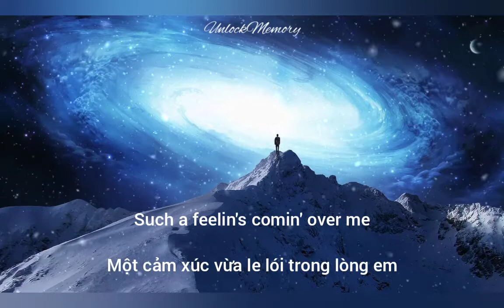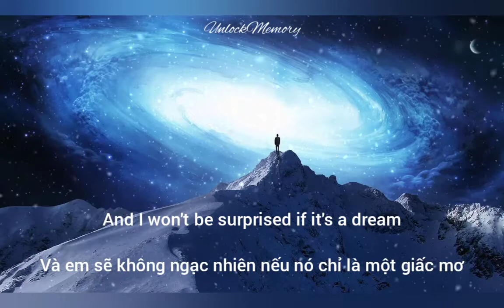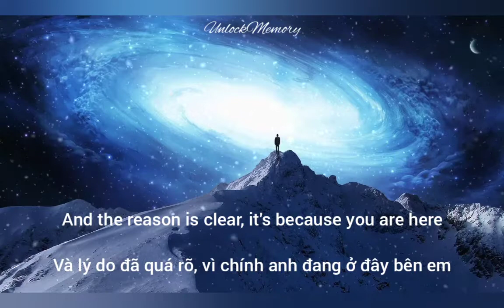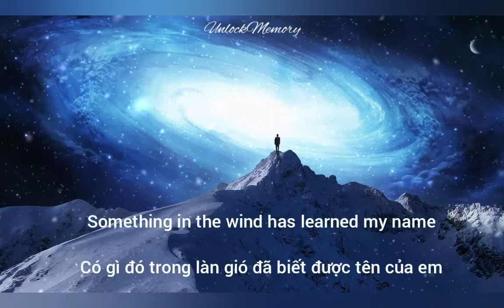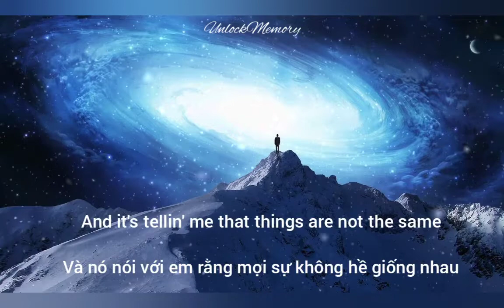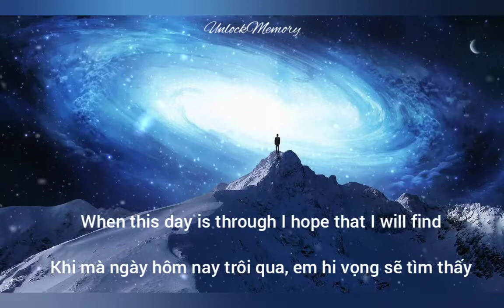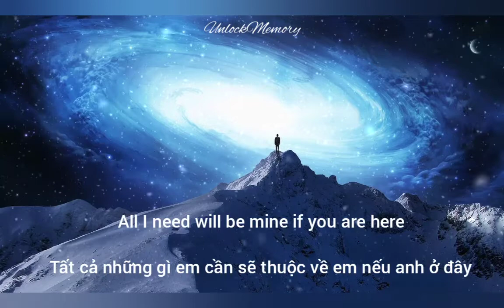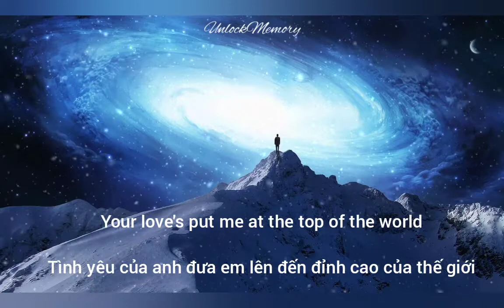[Vietsub lyrics] Top of the world - The Carpenters